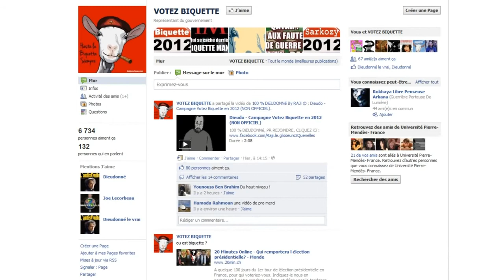Dieudonné MARINE LE PEN